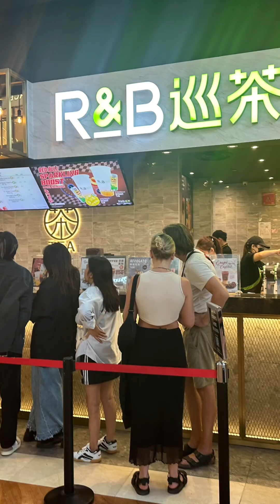Mid-Autumn Festival in Singapore 🇸🇬 今年🀄️秋节还在欧洲，还好赶上了这些🀄️秋花灯🤔